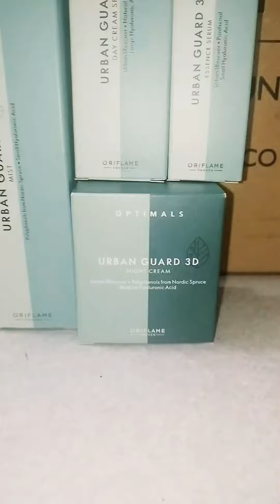rutina facial de noche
facebook katherinejiemnez
Estos productos son de ORIFLAME